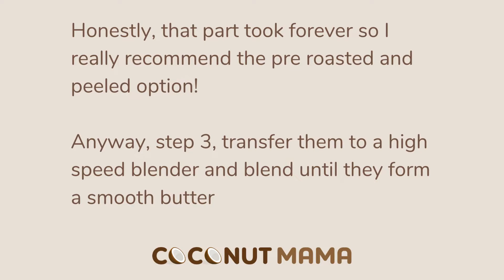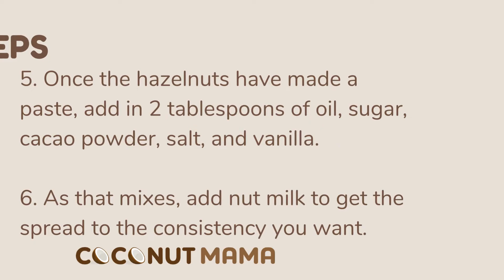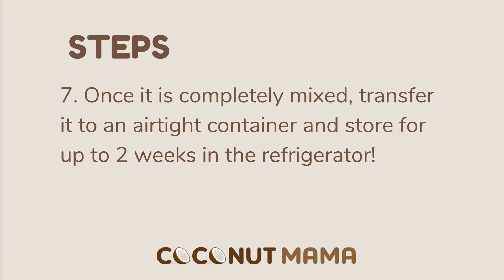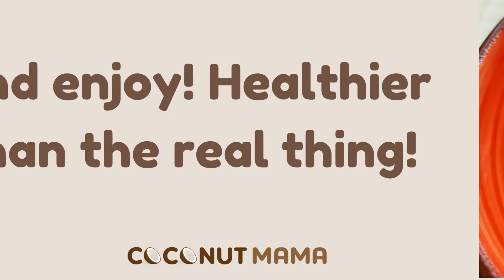How to Make Nutella At Home (Chocolatey Hazelnutty Goodness!)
I never liked Nutella and never understood its cult following. It was too rich, and the consistency was weird to me. That is, until I started making my own! But salt to taste...

Nutella!